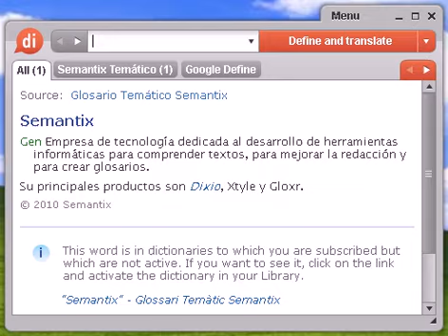Definición de estock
estock, diccionario, definición, significado, español, castellano, dixio